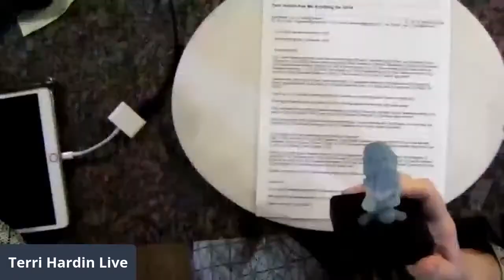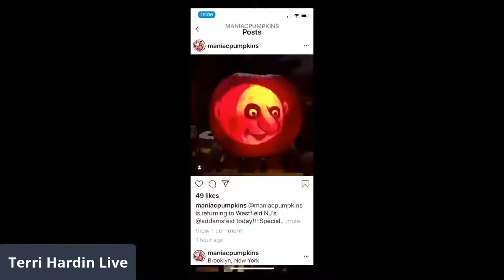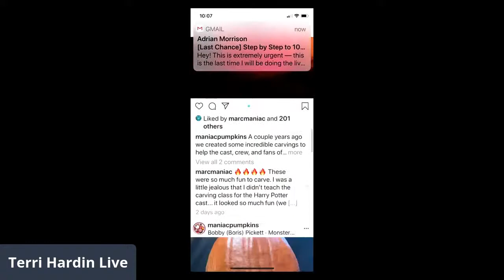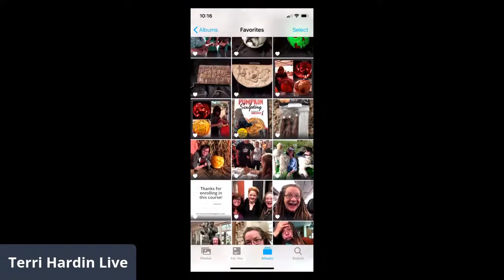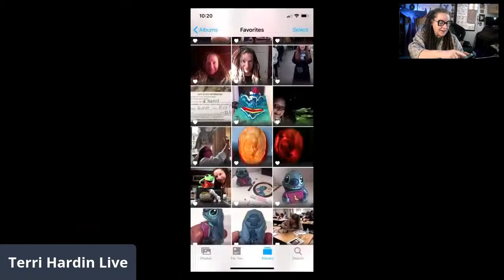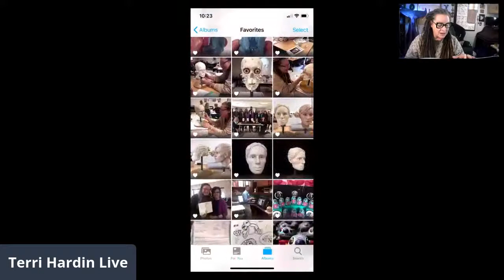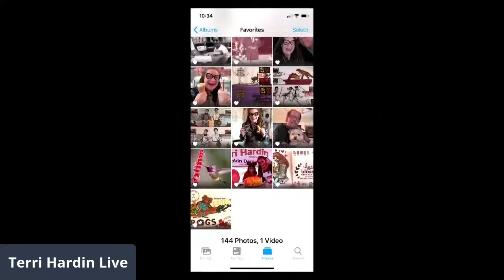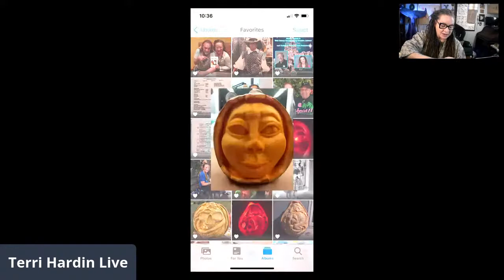Terri Hardin AMA- HITCHHIKING GHOSTS PRESALE LAUNCH and Ask Me Anything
Yes, today is the day I open the Pre-sale for the Hitchhiking Ghosts and  I'll Explain all levels and how this works.